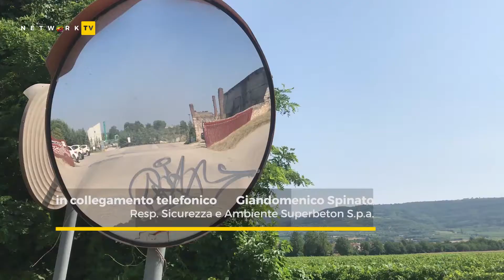Superbeton, sì alla delocalizzazione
"Siamo esasperati. Abbiamo sempre investito per migliorare le performance ambientali dell'impianto ma ci siamo resi conto che non c'è soluzione se non quella di prendere e spostarci da un'altra parte." Così Giandomenico Spinato, responsabile Sicurezza e Ambiente della Superbeton S.p.a., che annuncia di voler trovare un accordo con Comune di Verona e Comitato Ambiente Montorio per delocalizzare l'impianto.